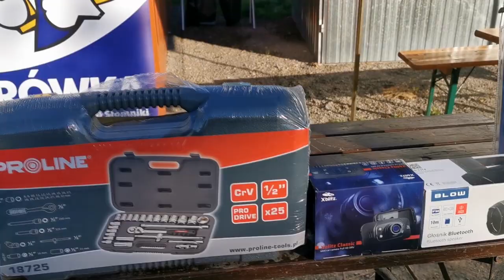Zawody spławikowe o puchar i nagrody firm RADER JEANS i YOMMIX MRÓWKA 2020.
Zapraszamy na relacje z pierwszych w sezonie 2020 zawodów wędkarskich koła PZW Słomniki, które odbyły się 5 lipca na łowisku specjalnym Januszowice. Na reportaż zaś zapraszamy na